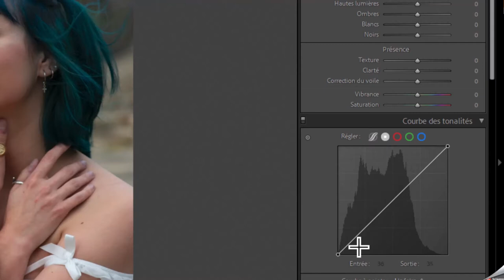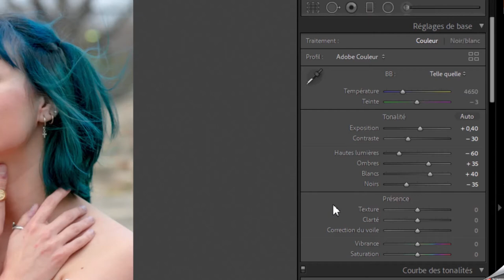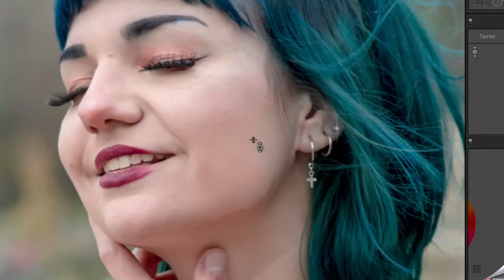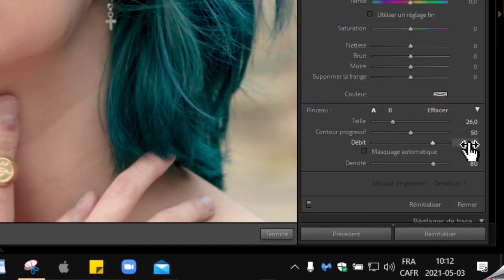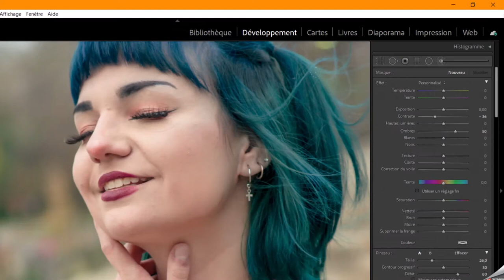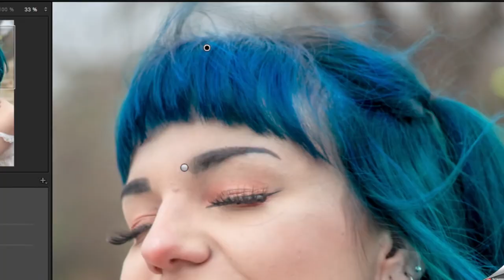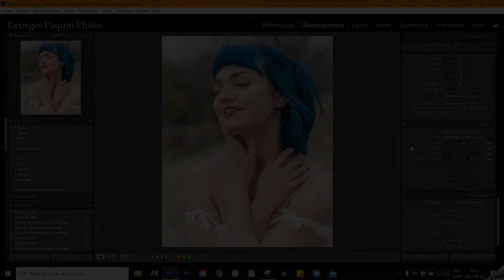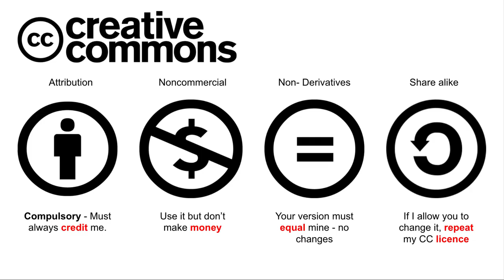Tutoriel Lightroom - Portrait en high key.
Dans ce tutoriel, je vous montre comment obtenir un rendu de "high key" avec Lightroom.